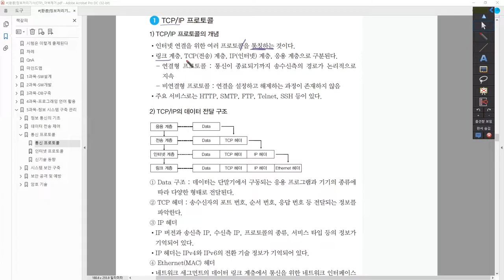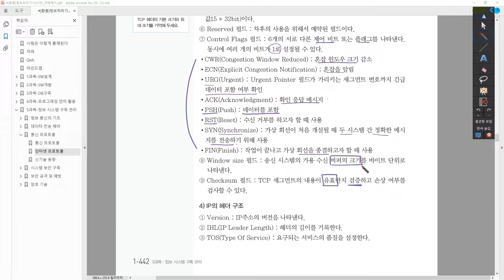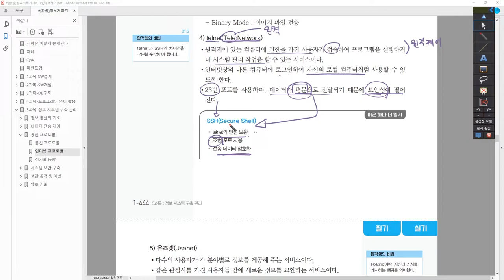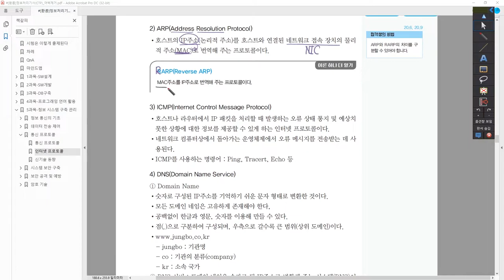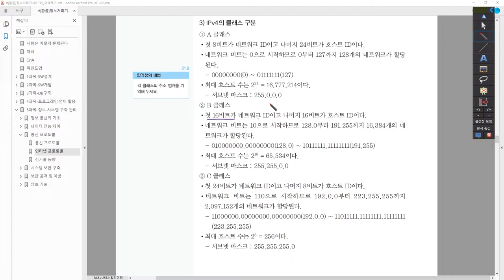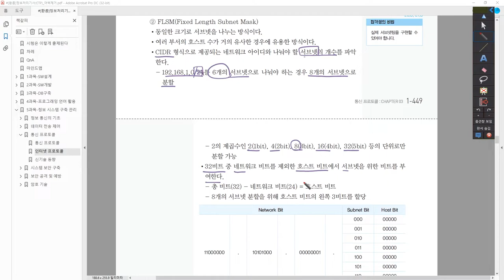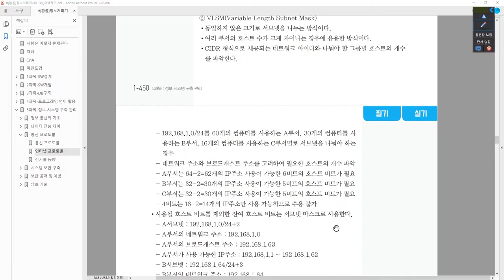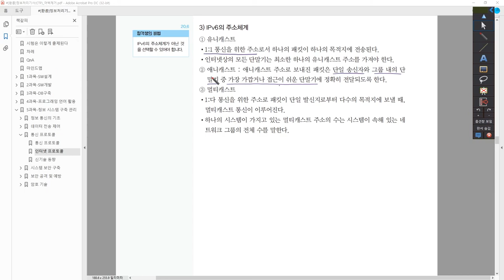[정보처리기사_환콤] 인터넷 프로토콜